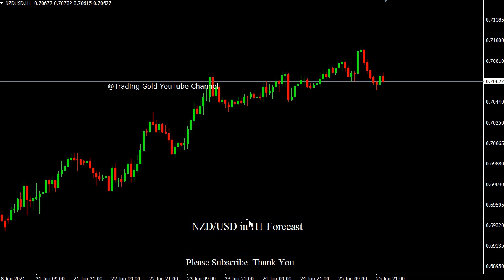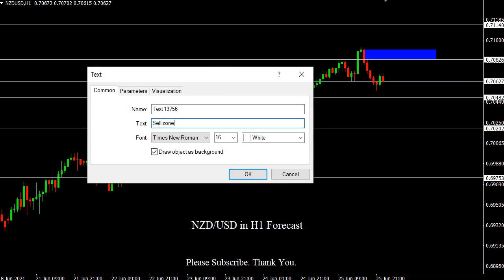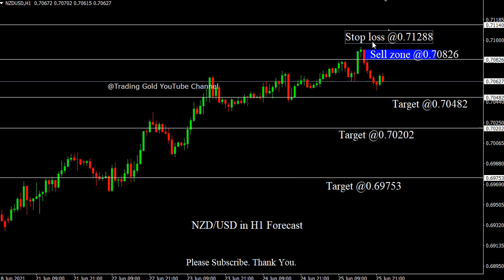NZD/USD 28/6/2021 Daily Signals Forecast Outlook by Trading Gold Strategy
NZD/USD 28/6/2021 Daily Signals Forecast Outlook by Trading Gold Strategy. Daily Free Signals Forex Pairs Forecast Tips Daily Beginner Trading Videos